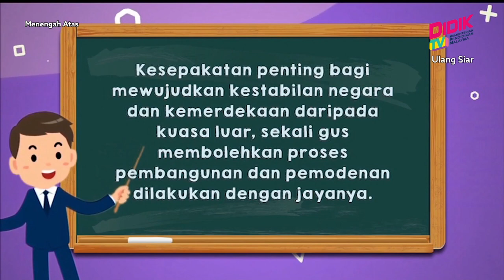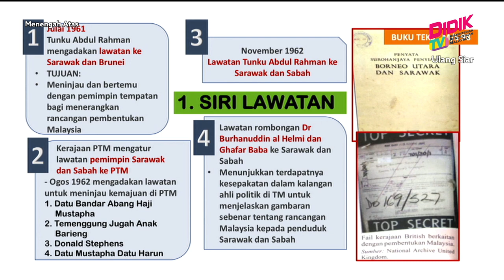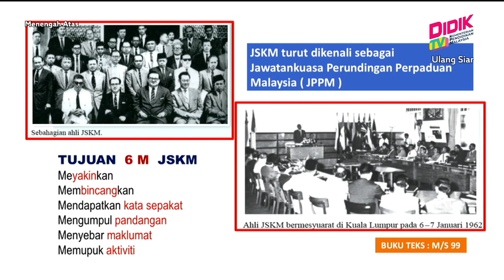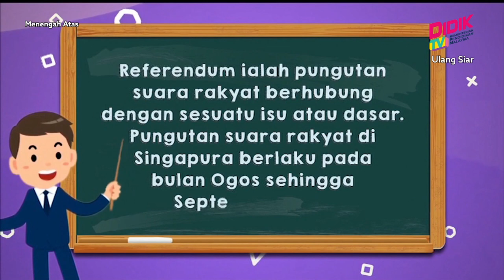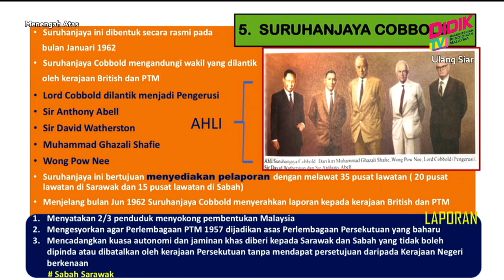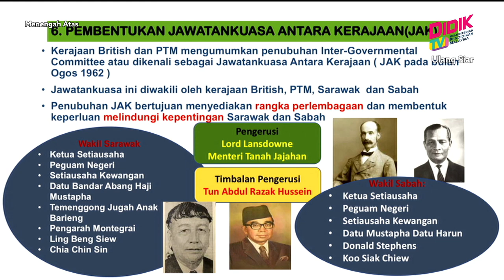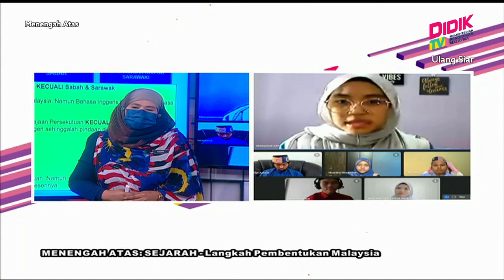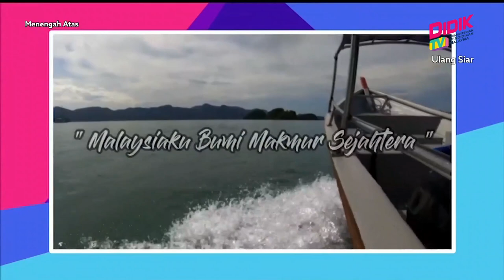Menengah Atas (Ting. 4 - 5) | Sejarah - Langkah Pembentukan Malaysia [R]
Tajuk : Sejarah - Langkah Pembentukan Malaysia [R]
Guru : Rosmini Binti Ahmad